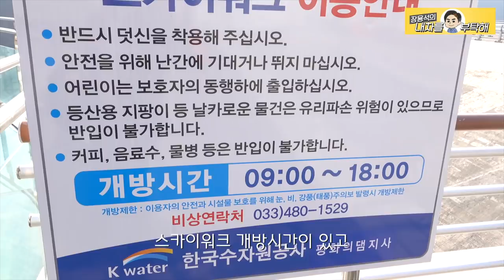추천 와인딩 코스 | 화천 평화의 댐 바이크 라이딩 | 레블500 & 스즈키GSX-S125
연휴 주말 아들과 함께 바이크 타고 바람 쐬고 왔습니다.
양만장은 너무 가깝고,
춘천 라이딩도 지겹다면,
평화의 댐 다녀오세요.
신나는 와인딩 코스 추천합니다.
욜라 힘들었지만 즐거웠습니다.

1번 하남점 (카닥터모터스)  경기 하남시 샘재로 107-1
2번 남양주점   경기 남양주시 오남읍 양지로 77 가동 101호
3번 광주점(기계 고치는아저씨)  광주 북구 연양로95번길 9 1층
4번 부산점(케이티모터스) 부산광역시 기장군 정관읍 예림1로 6
5번 동탄신도시점(오토리페어) 경기도 화성시 효행로 1156번길 9 (병점동)